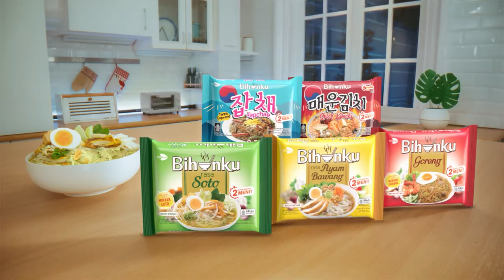Cerita Tom Lembong Pernah Disopiri Gibran Keliling Solo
Lapar waktu malam? Takut makan berat? Bihunku Pilihannya!

Co-captain Tim Pemenangan Nasional Anies-Muhaimin, Thomas Trikasih Lembong atau dikenal dengan Tom Lembong bercerita pernah disopiri calon wakil presiden nomor urut 2, Gibran Rakabuming Raka saat masih menjadi bagian Kabinet Kerja periode 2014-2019.

Tom Lembong bercerita tentang kedekatannya dengan Gibran setelah menjadi penasehat ekonomi Presiden Joko Widodo.

Tom Lembong mengaku memiliki banyak cerita dengan Gibran yang dulu belum mengenal politik.

Video Jurnalis: NIS,
Penulis: Singgih Wiryono
Penulis Naskah: Arini Kusuma Jati
Narator: Arini Kusuma Jati
Video Editor: Fathir Rohman
Produser: Farid Firdaus